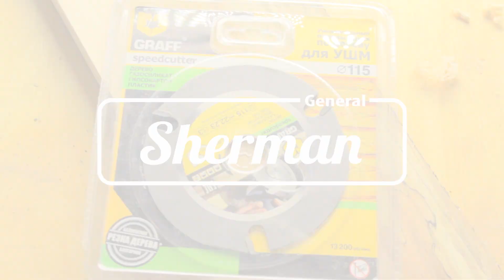Блюдо для суши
Небольшой поднос для сервировки японской еды из неизвестного дерева.